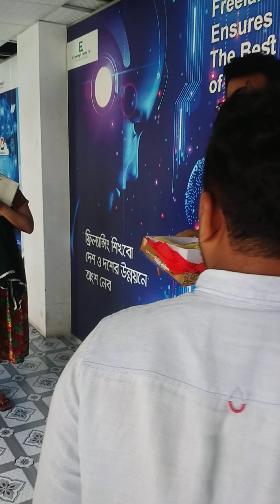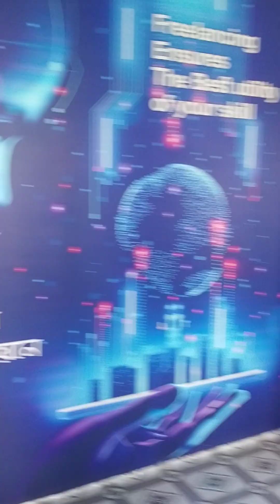স্যারের বোন জিপিএ গোল্ডেন এ প্লাস পাওয়ার কারণে সবাইকে মিষ্টি খাওয়াচ্ছে